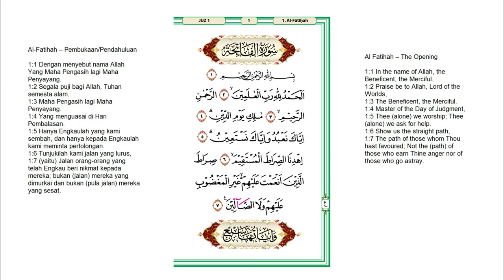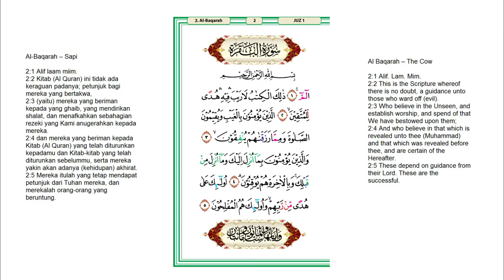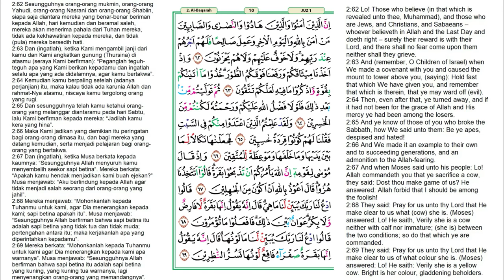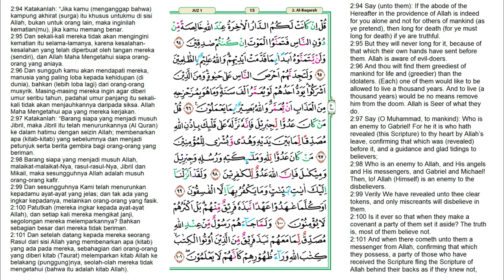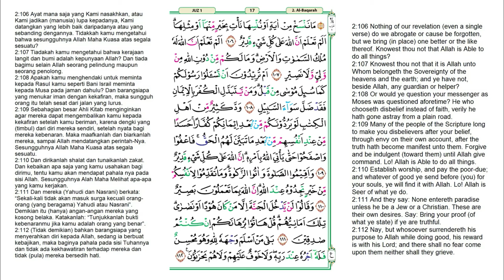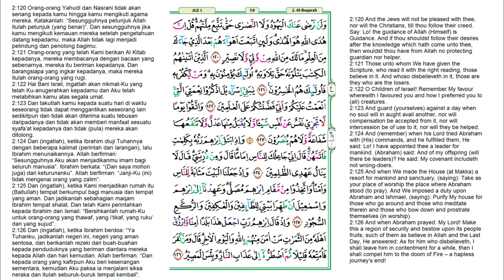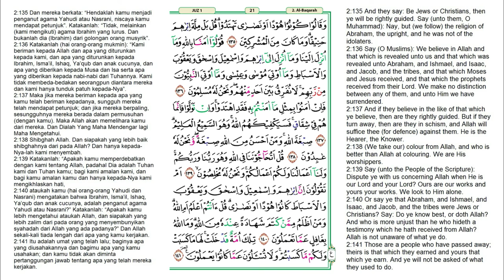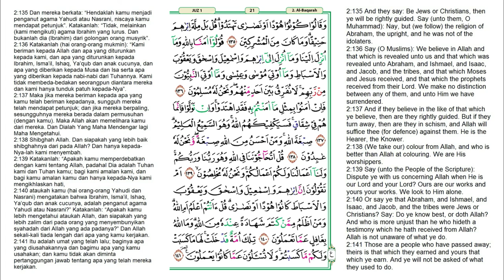Juz 1 Al Quran Full Terjemahan Bahasa Indonesia dan Inggris | JUZUK 1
Juz 1 Al Quran Full Terjemahan Bahasa Indonesia dan Inggris. Juz 1 merupakan bagian dari juz dalam kitab suci Al-Qur'an yang diawali dengan kata بِسْمِ pada surah Al-Fatihah ayat kesatu dan berakhir di pertengahan surah Al-Baqarah ayat ke-141. Dua surah yang ada di dalam juz ini merupakan surah-surah yang turun di kota Mekah Makkiyah (al-makkiyah) dan Madinah Madaniyah. Berikut Daftar Surat dalam Alquran Juz 1 :

0:00 Al-Fatihah surat ke-1 ayat 1-7
0:53 Al-Baqarah surat ke-2 ayat 1-141